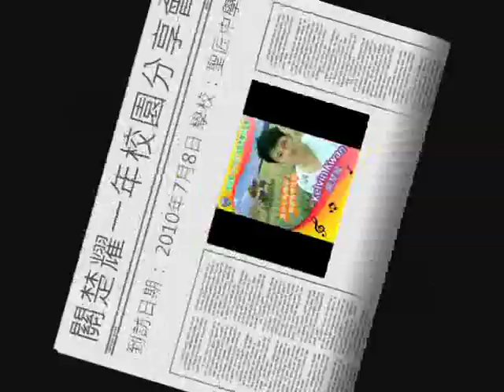關楚耀《一年》校園音樂分享會 - 聖匠中學 (Part 1 of 2)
聰穎教育慈善基金 與 正東唱片 合辦關楚耀《一年》校園音樂分享會，目的是透過是次活動宣揚｢勇於承擔過錯，積極實現理想｣的正面信息。

關楚耀 (Kelvin) 將在未來一年裡走訪全港中學，與同學分享自己的經歷和透過音樂讓大家重新認識自己！

到訪日期： 2010年7月8日
學校：聖匠中學